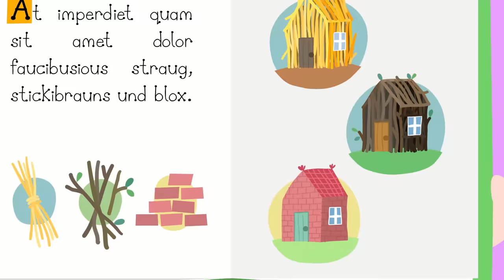Ben and Holly's Little Kingdom | Mrs. Witch's Spring Clean | Triple Episode #10